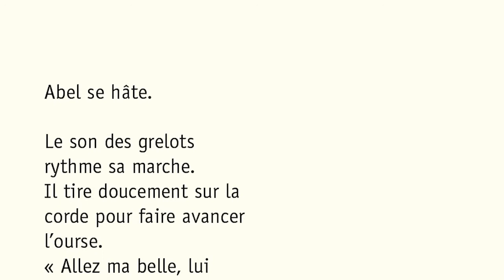Mathilde Brosset présente « Abel et Nour »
Un album illustré publié dans le cadre de la Fureur de lire. Plus d'infos